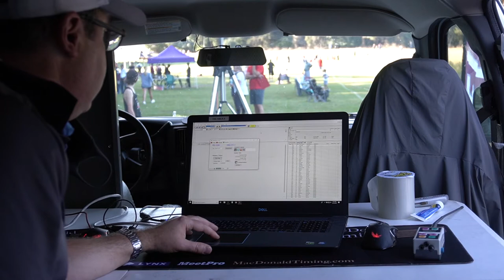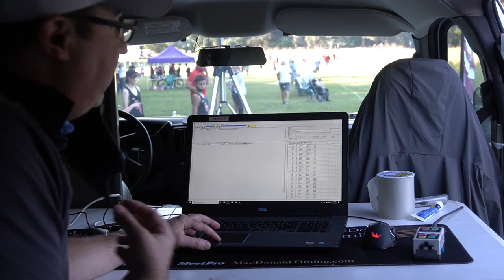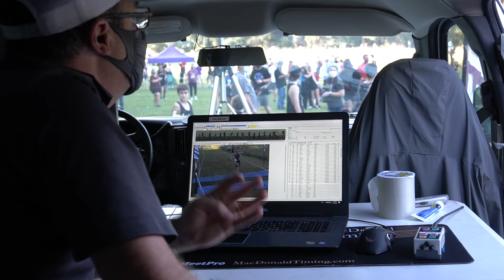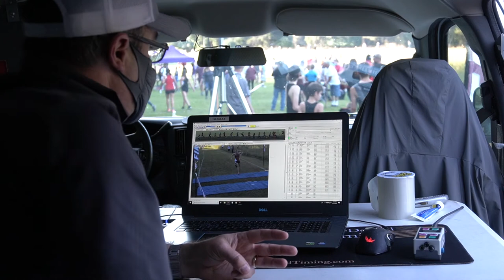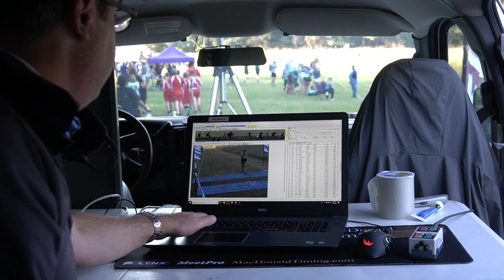Vlog - 018 - How I Work Alone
95% of the timing I've done in the last few years I've done by myself, here's how I try to balance my attention between various aspects of the job.

MacDonald Timing - Athletic Timing and Data based in Central Arkansas.